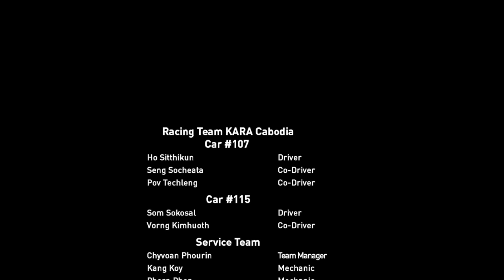Team KARA Cambodia AXCR2019 / Highlight video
Highlight video AXCR 2019 Leg1/Leg6
Team KARA Cambodia
Thailand - Myanmar
Asia Cross Country Rally2019
8.10 Sat   LEG-0 Pattaya Ceremonial Start
8.11 Sun LEG-1 Pattaya to Nakorn Nayok
8.12 Mon LEG-2 Nakorn Nayok to Kamphaeng Phet
8.13 Tue LEG-3 Kamphaeng Phet to Mae Sot
8.14 Wed LEG-4 Mae Sot via Thailand/Myanmar Border to Hpa An
8.15 Thu LEG-5 Hpa An to Naypyitaw
8.16 Fri         LEG-6 Naypyitaw to Naypyitaw (Finish Ceremony / Prize Given Party)